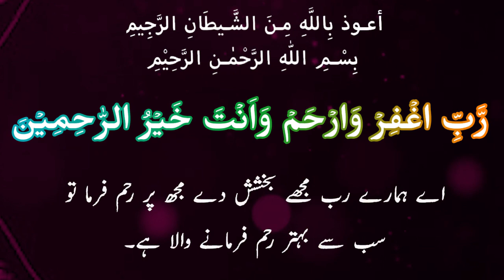Ramazan-ul-Mubarak | Pehlay Ashray Ki Dua with Urdu Translation